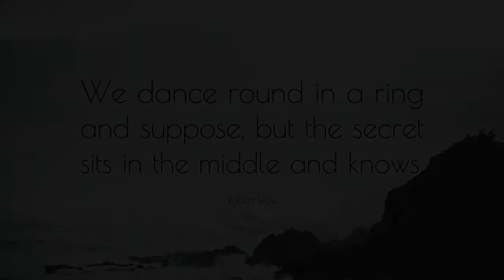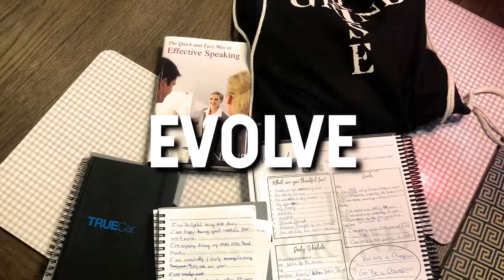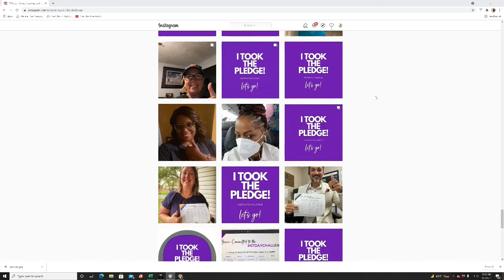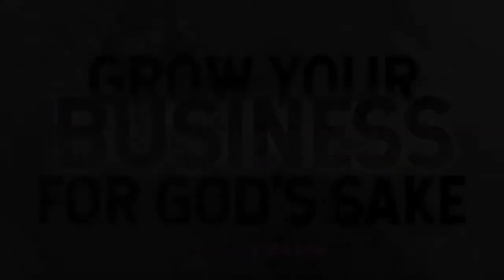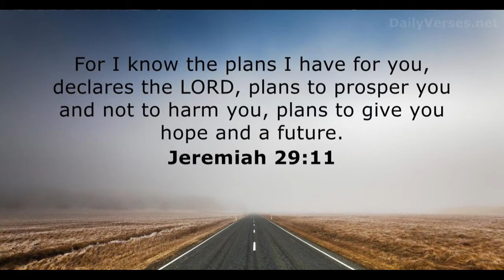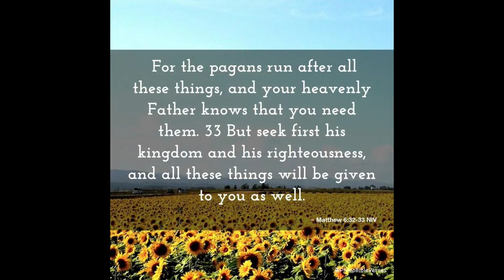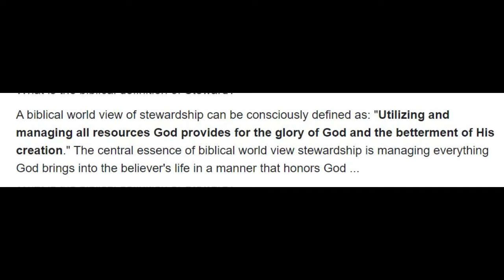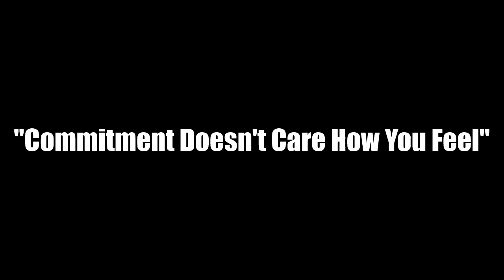Commitment Doesn't Care How You Feel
Ever commit to something and wake up like you don't feel like it that day?